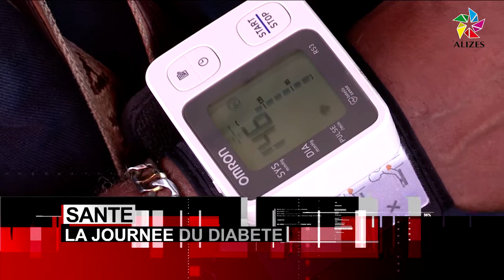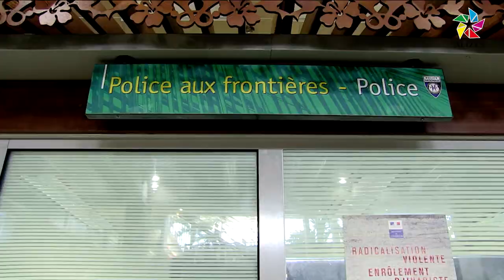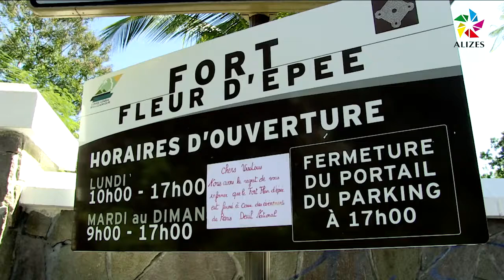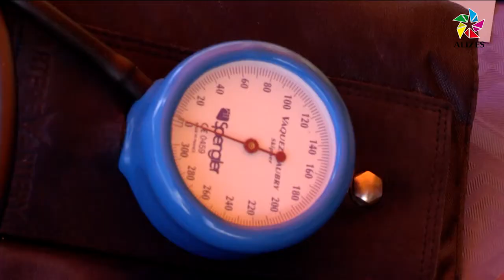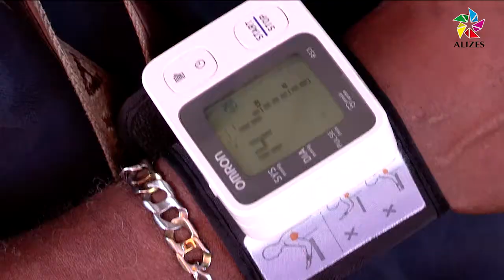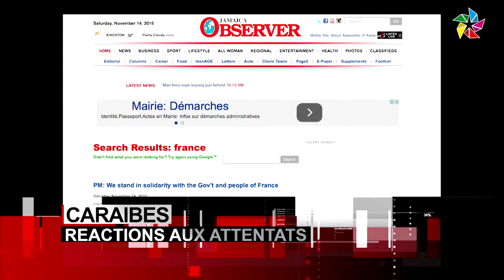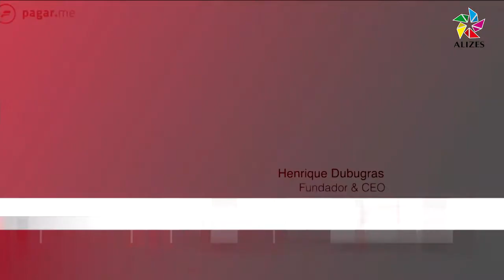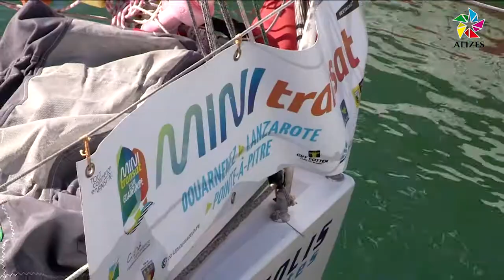Journal du soir TV Alizés Guadeloupe du 14 novembre 2015